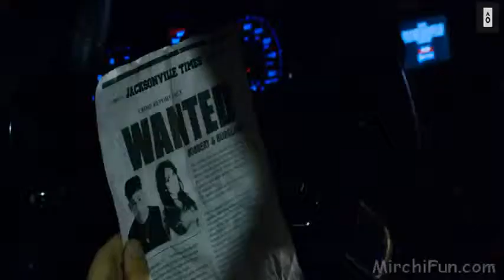Bum diggy diggy bum...must watch